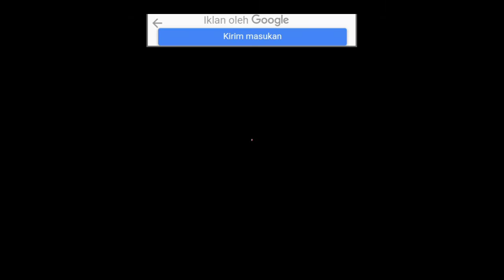MENJEMPUT SI KUDA NIL LUCU KE SEKOLAHNYA | VIDEO KARTUN | BABYBUS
Bersenang-senang mengemudi mobil yang luar biasa!

Hai, pengemudi cilik. Ayo kendarai mobil yang berbeda! Perjalanan dan kisah menarik menantimu! Ayo temukan kesenangan dari mobil!

MENGENDARAI MOBIL
Sudah siap untuk pergi? Kamu dapat memilih untuk mengendarai bus sekolah atau mobil polisi! Dapatkan di belakang kemudi, pegang kemudi, nyalakan mobil, tekan gas dan pergi ke taman kanak-kanak atau kantor polisi! Ingatlah untuk membiasakan dirimu dengan peraturan lalu lintas sehingga  bisa sampai di sana tanpa masalah!

SELESAIKAN TUGAS
Saat mengemudi, kamu akan menerima banyak tugas menarik, seperti mengantar siswa ke supermarket dan rumah sakit, atau menangkap pencuri dan mencari anak hilang. Bagaimana kamu akan menyelesaikannya?

PERAWATAN MOBIL
Ada tempat cuci mobil di depan. Mengapa kamu tidak mencuci mobilmu secara menyeluruh? Sabun, gosok, bilas, dan selesai. Mobil kamu tampak hebat lagi! Jangan lupa untuk mengisi bensin mobilmu di pom bensin!

Kamu telah mencapai tujuan! Sungguh perjalanan yang menyenangkan bukan? Apa yang akan terjadi pada perjalananmu selanjutnya? Mari kita nantikan!

FITUR:
- Nikmati kesenangan mengemudi;
- Pilih dari 2 jenis mobil: bus sekolah dan mobil polisi;
- 18 tugas menarik seperti mencuci mobil dan menangkap pencuri untuk diselesaikan;
- Temui 8 karakter ramah.